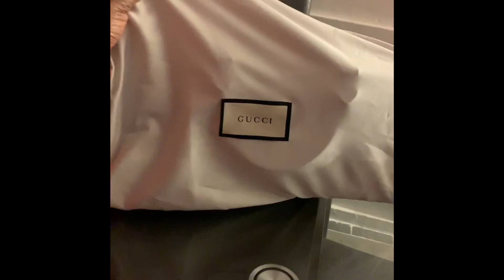GUCCI OPHIDIA purse REVIEW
This is a Gucci ophidia review plus a what’s in my bag